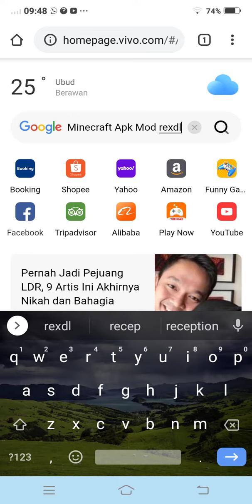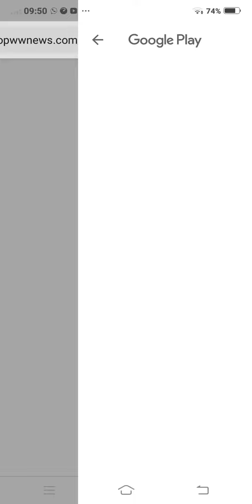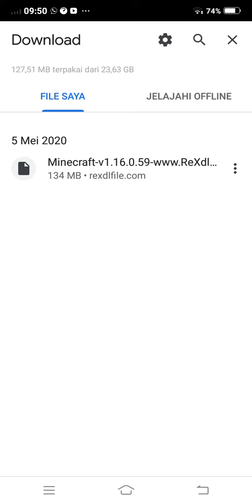22 Mei 2020